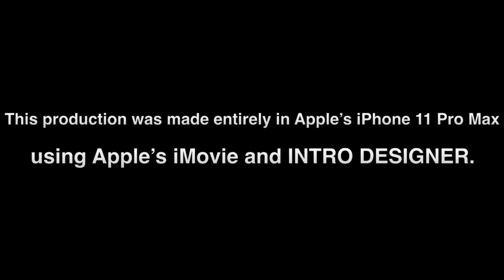WWE Lied On Sasha & Naomi?!